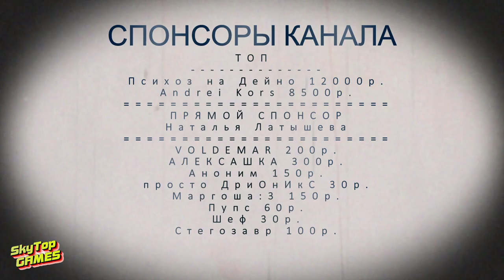БУДНИ THE ISLE ! НАРУШИТЕЛИ НА AGE OF DINO # 7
На канале выходят СТРИМЫ игр, Прохождения, познавательное видео.
Старые ролики никуда не исчезают и вы всегда сможете найти их на канале!